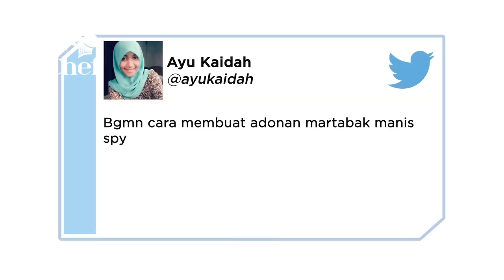T Chef - Ask The Chef Martabak Pisang Pandan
MARTABAK MANIS PISANG PANDAN

Bahan:
2 butir telur
50 gr gula pasir
150 gr tepung terigu
200 ml santan
60 gr mentega cair
½ sdt baking powder

Topping:
6 buah Pisang raja, potong-potong
100 gr           keju parut

Cara membuat:
1. Lelehkan mentega dan sisihkan. Kocok telur dan gula menggunakan Tupperware Speedy Chef hingga lembut dan mengembang.
2. Lalu masukkan tepung terigu, baking powder, aduk perlahan. Tambahkan santan, pasta pandan, serta mentega cair, campur rata.
3. Panaskan TChef Fry Pan, tuang perlahan adonan dan tutup dengan Glass Cover, tunggu hingga setengah matang.
4. Saat adonan jadi setengah matang, taburi gula pasir di atasnya dan tutup lagi dengan glass cover hingga matang.
5. Setelah matang, angkat dan oleskan mentega di atasnya. Potong martabak menjadi setengah bagian, susun dengan potongan pisang, keju parut, dan susu kental manis